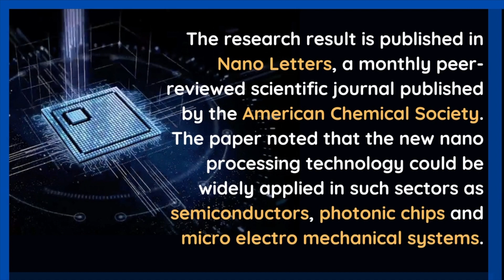ASML vs SMEE | Will China catch up with ASML in Lithography Technology?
Reference :
Global Times China
Video Animations : Vecteezy
Graphic Animations : Canva